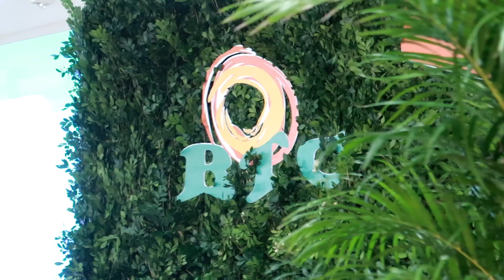Momentos especiales de la edición 28 de la Bolsa Turística del Caribe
Estamos todos los sábados al aire por Teleunion Canal 16 a las 6:00 P.M.
a las 3:00 P.M. para toda la comunidad Latina en EE.UU.